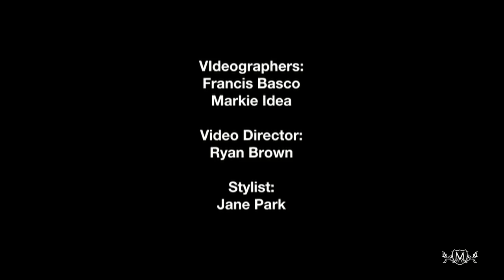Edgardo and Gaby Engagement Session Photoshoot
MotionScope Studies spent the day going from one location to the other in the Marin Headlands to shoot Edgardo and Gaby's engagement photos. Video was on hand too to capture a behind the scenes look.

Credits:

Photography by JJ Casas
Stylist: Jane Park
Assisted by Jiro Bantay
Video Supervisor/Director: Ryan Brown
BTS Videographer, 1st Camera: Francis Basco
BTS Videographer, 2nd Camera: Markie Idea